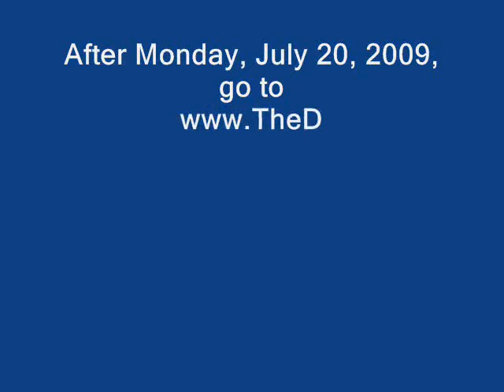Ep22: Is It Calories That Matter Most When Dieting to Lose Fat?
Episode 22: in this episode of the Dr Clay Show (courtesy of I answer the common question "Is it calories that matter most when dieting to lose fat weight?"  If you think it's Calories that matter most, then you MUST watch this video to learn the TRUTH about the persistent Calories in versus Calories out Myth!